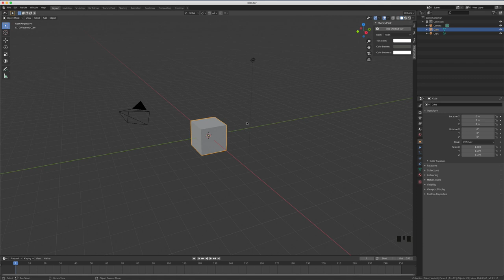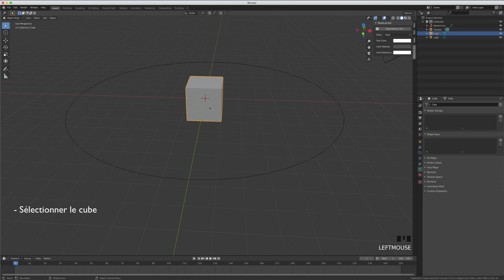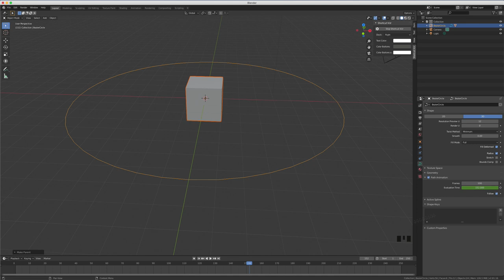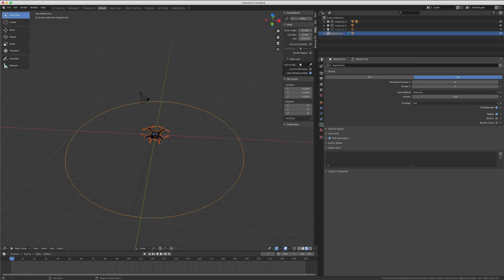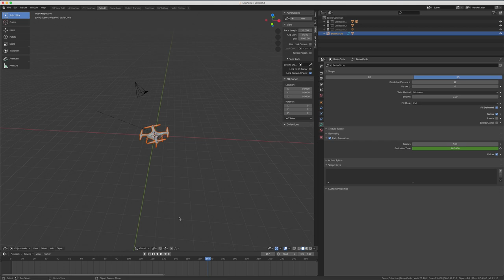Blender 2.8 - 50 - Curve Path Animation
Sur cette vidéo, nous allons découvrir une dernière option au niveau des curve permettant de faire ce que l'on appelle un tour de table ou en anglais turntable.